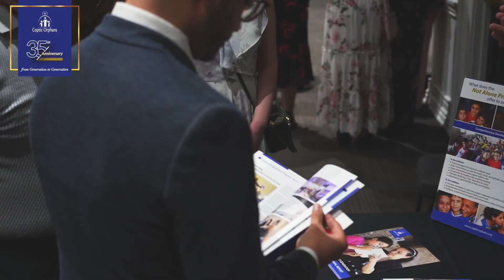2024 Canada Gala Highlights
We were so honored to host our ontario CopticCommunity for a wonderful evening of inspiring stories, celebrating 35 years of God's work for our children in Egypt.

A special thanks to our gala sponsors, participants and a huge congratulations to our 'Leading by Example' Awardees. Thank you for your incredible roles and being an inspiration to all of us!